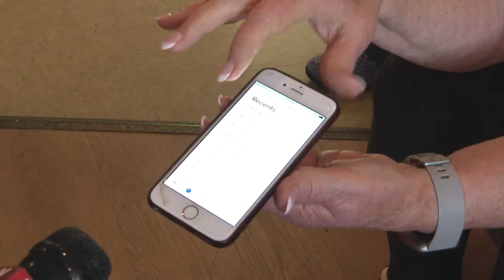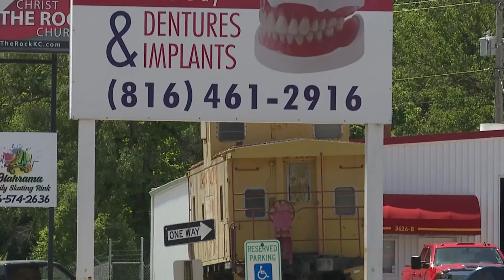Patients frustrated as Independence dental office suddenly closes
Multiple Wright Dentures and Implants patients contacted FOX4 with serious concerns after they showed up to the dental office earlier this week for scheduled appointments.